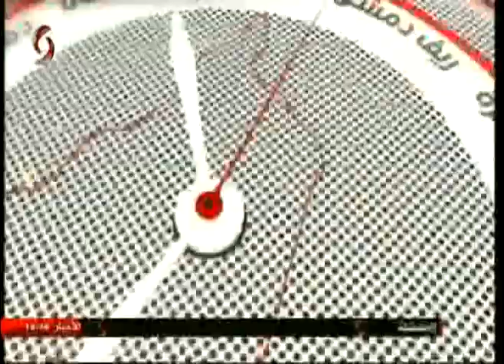يوميات سورية - 2017/08/10